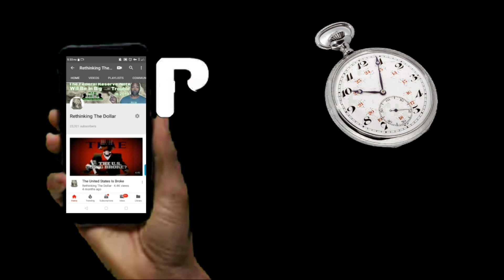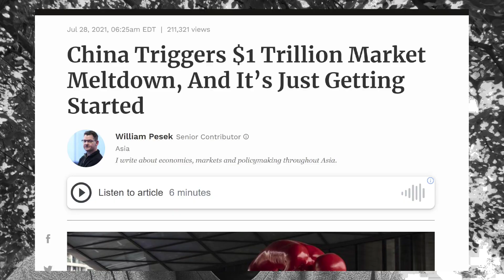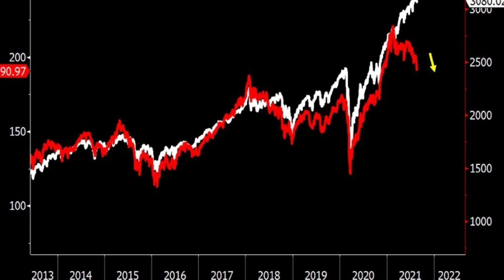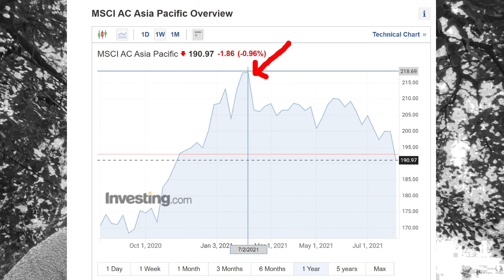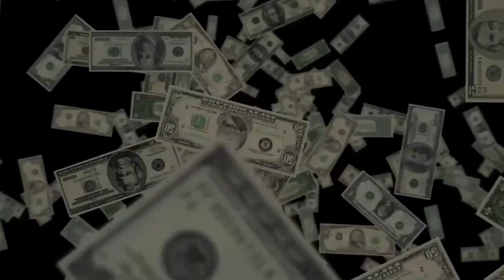Systemic Market Selloff On The Horizon? (Stocks, Metals & Crypto Could Take A Hard Dive)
Market Selloff On The Horizon! Where China goes the world will follow. Is the divergence of the Asian and Global Stocks a leading indicator of what's to come in the weeks ahead?

Keeping you informed because foresight is better than hindsight.

Knowledge is power. Test your Dollar IQ - (Average 65%)

🛑 PLEASE CONSIDER  SUPPORTING THE RTD CHANNEL. All gifts add up to make a difference. Thanks in advance!!!

Join the RTD email list or text line and be guaranteed to get notified for the next livestream.
Text 'RTD' to (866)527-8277 to join the text list.

Most read articles on the RTD blog:
1. 5 Reasons Why Quantitative Easing Will Kill Retirement
2. The Great Reset is Now – 5 Ways to Unplug from the Matrix
3. The Fed Signals The Beginning of The End of Cash
4. Retirement Is A Myth – The American Dream Turns Into A Nightmare